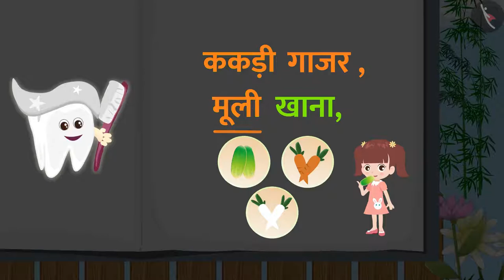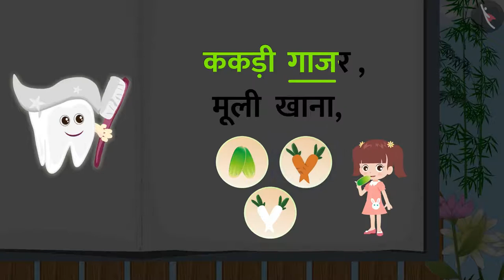गैफी के साथ पाठ पढ़ने का अभ्यास || पढ़ो मेरे साथ || दाँत || Daant || Healthy Teeth TicTacLearn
आओ बच्चो !
चले गैफी के साथ पाठ पढ़ने के सफर पर। यहां गैफी रोज एक नया पाठ पढेगी
उसके बाद आप गफ्फी की तरह खुद वह पाठ पढ़कर गैफी के जैसेअपने पढ़ने का सफर बनाना।

हैप्पी लर्निंग!
Gaffy
Ghar pe school
Healthy Teeth
Daanth
Daant